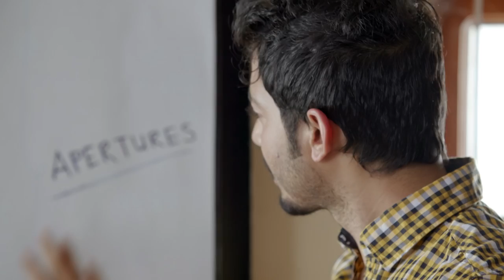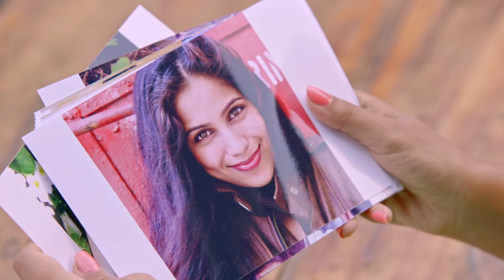Piya Saware (directors cut) Paras arora, Veebha anand, Utpal Das, Bornali kalita, Abhishek ankur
Music Video released by times music